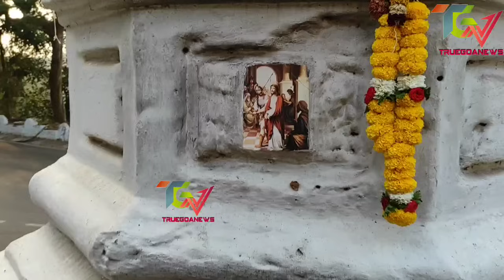Way of the Cross at Altinho-Panjim,Steps 2024